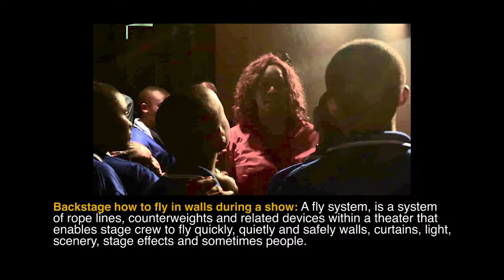Broadway Extravaganza East Africa- Student Edition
Its a movement in East Africa. Lady Toussaint Duchess, who started her career with Tyler Perry and Td Jakes (1998)  in her first touring stage play in THE STAR ROLE "Tawanna"

Lady T is now traveling Africa teaching and educating young and old the ends and out of BROADWAY. Live Theatre is destine to grow bigger and bigger in East Africa with Lady T at the helm. She is labeled "The Mother of Theatre in Tanzania". Her goal is to travel all of Africa. She is known in Tanzania as "Mrs Lucy" in Mrs Lucy Goes to Africa" THE PLAY

This clip was edited and Directed by: Lady Toussaint Duchess